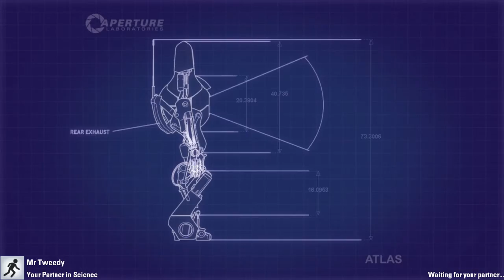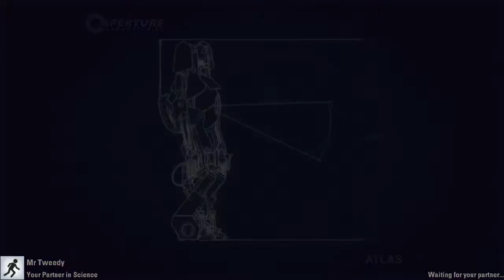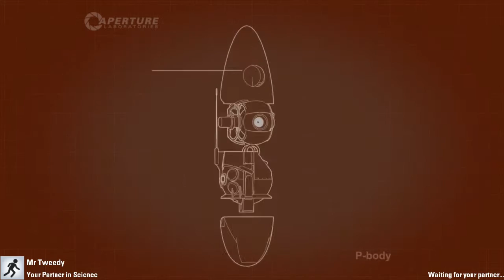Portal 2 Co-Op | Episode 8 | This One's for Calvin Harris